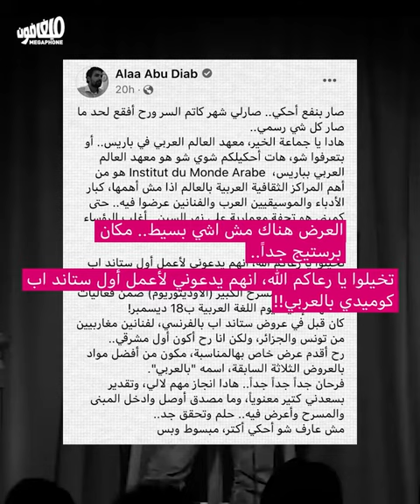Alaa Abu Diab: Stand-up comedy in Paris | علاء أبو دياب: ستاند-أب كوميدي في باريس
اللغة العربية ممثّلةً في فرنسا عبر الكوميديا
The Arabic language represented through comedy in France